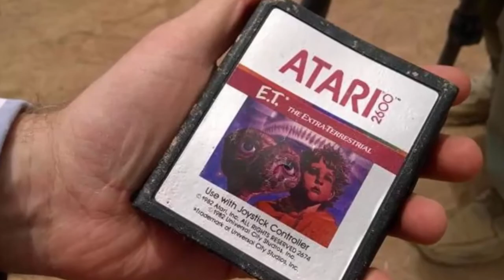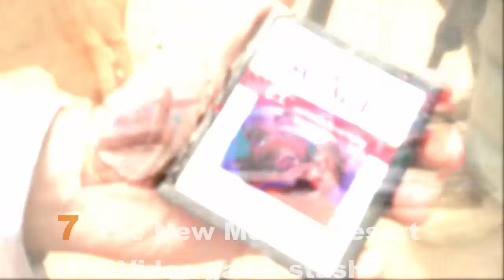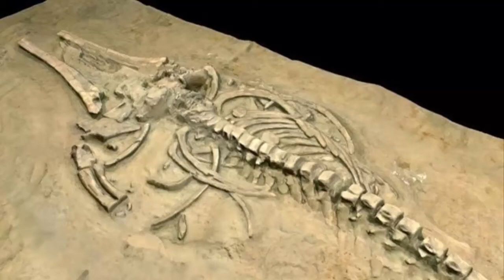Top 10 strange and amazing things found in desert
In this video i will show you Top 10 most strange and amazing things found in deserts. Hope you will like this video